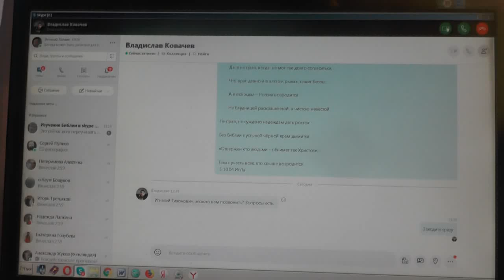Вопросы не о спасении, но не лишне и знать ответы. 21.12. 2019